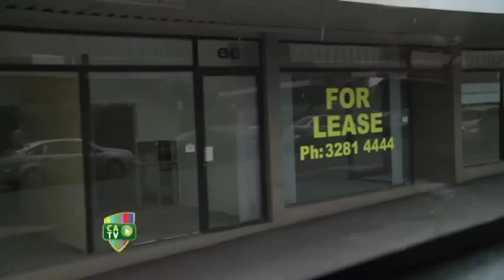Community visit to Ipswich